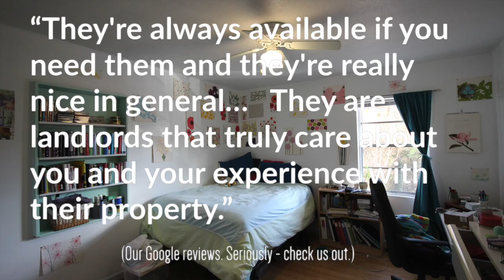5 Reasons You Want to Live at Howell Park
Interested?

Hands down one of the best places to live as a UNC student.
Highlights:
1. You can walk to class
2. The apartments are energy efficient
3. Great spaces to live in
4. Awesome outdoor spaces to hang out
5. Best. Landlords. Ever.